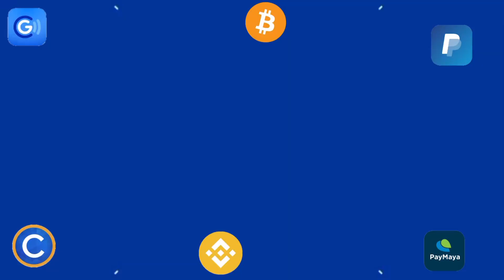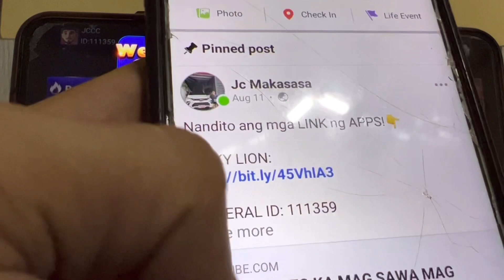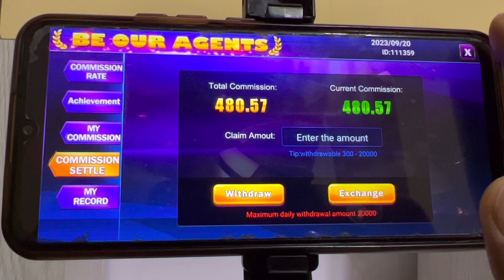TRENDING APP: PARA LANG SA TAMAD AT GUSTO NG PAYOUT AGAD!🤑 PERA AGAD AFTER REGISTER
📌📌👉 REFFERAL ID:
111359
111359
111359

MECHANICS:
Task 2: Like this video (take screenshot)
Task 4: Comment on this video

paying apps
apps
apps that pay you real money
paying app
legit paying app
earning apps